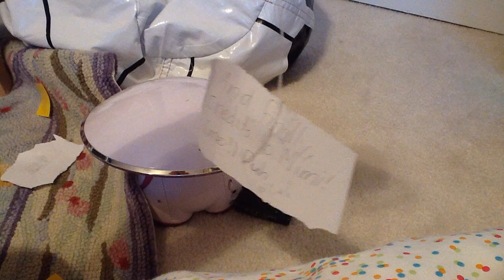The Olaf Channel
The Olaf channel! Starring a special guest...